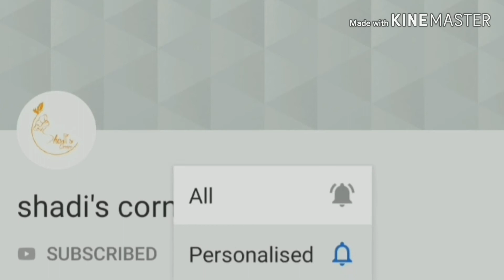മീൻ പൊള്ളിച്ചത് || FISH POLLICHATH- HEALTHY RECIPE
SHADI'S CORNER HERE SHARES A SPECIAL HEALTHY FISH RECIPE -FISH POLLICHATH .FISH HERE USED IS SARDINE.SARDINE IS AN EXCELLENT SOURCE OF OMEGA- 3 FATTY ACIDS, WHICH PREVENTS HEART DISEASE,AND LOWER BLOOD PRESSURE.THIS RECIPE IS EASY TO PREPARE ALSO.AND IT IS  TASTY .

INGREDIENTS:
FISH
ONION
TOMATO
GREEN CHILLIES
TURMERIC POWDER
FENNEL POWDER
SALT
OIL
CURRY LEAVES